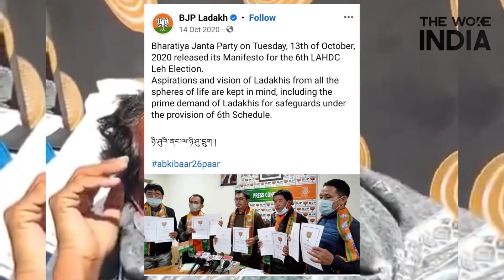Statehood for Ladakh: Why Sonam Wangchuk is on Hunger strike?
Hello Viewers, welcome to TheWokelndia, this video is all about why Sonam Wangchuk is on hunger strike.

WHY IS LADAKH PROTESTING?

Our channel is dedicated to providing viewers with accurate reporting of topics from politics current events to entertainment and lifestyle.